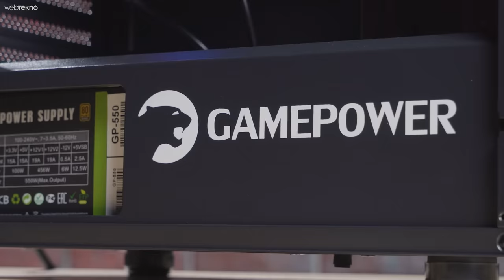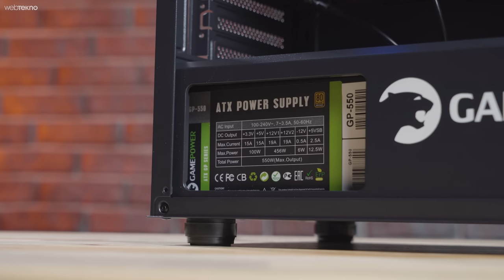ASUS RTX 3060'lı En İyi Fiyat Performans Kasasını Topladık!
Ucuza En İyi Fiyat Performans Kasasını Topladık!

Bir önceki videomuzda internette satılan en ucuz "oyuncu kasasını" satın alıp incelemiştik. Siz de güzel bir fiyat performans kasası toplamamızı istemiştiniz.  Bu videomuzda incehesap üzerinden sizin istediğiniz fiyat performans kasası topladık!

Sistem Özellikleri:
Ekran Kartı: Asus Dual GeForce RTX 3060 OC DUAL-RTX3060-O8G 8GB GDDR6 128Bit DX12
İşlemci: Intel Core i3-12100F 3.30GHz 4 Çekirdek 12MB L3 Önbellek Soket 1700
Anakart: Asus EX-B660M-V5 D4 Intel B660 Soket 1700 DDR4 5333(OC)MHz mATX
RAM: Apacer Panther Black-Gold 16GB (2x8GB) DDR4 3200MHz CL16 Gaming RAM
SSD: Hikvision Desire P HS-SSD-DESIRE-P/512 512GB 2500/1025MB/s PCIe NVMe M.2 SSD Disk
KASA: GamePower Ravadin ATX 3* ARGB Infinity Fan Temper Cam Gaming RGB Kontrolcüsü ve Uzaktan Kumanda Siyah Kasa 550W 80+ Bronze Dahili PSU